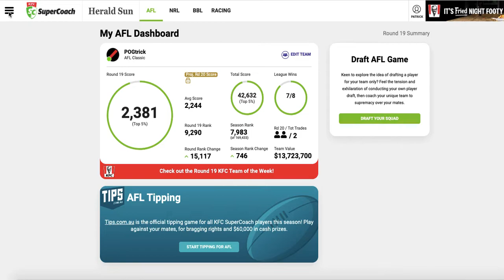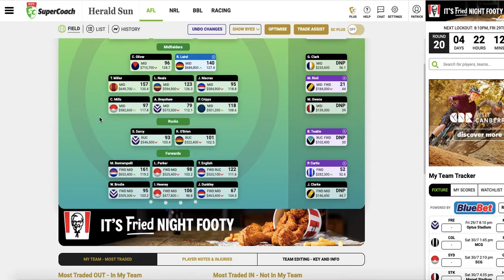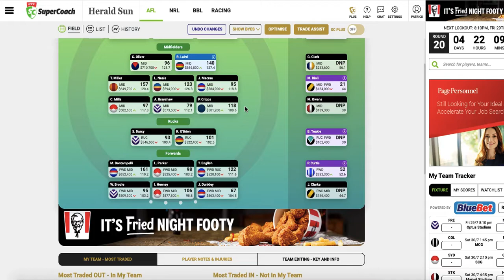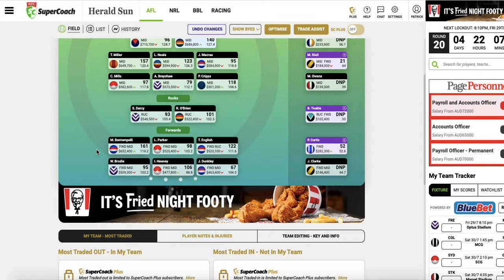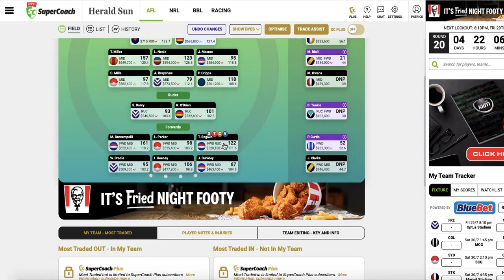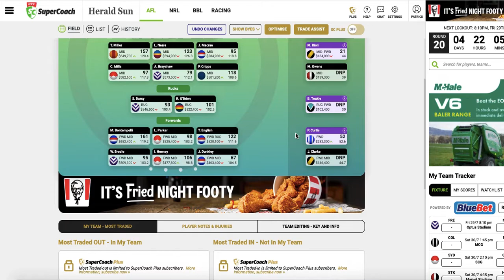AFL Supercoach 2022 Round 19 Review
Here is how I went this round in AFL Supercoach.